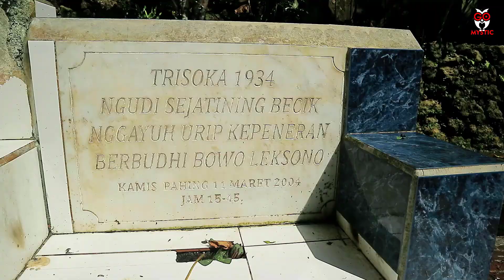Makhluk Tak Kasat Mata di Sendang Beji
Kami tidak memaksakan apa yang kami percaya untuk kalian percaya. Kami hanya ingin berbagi apa yang kami lihat “